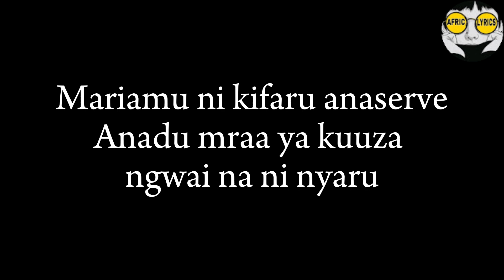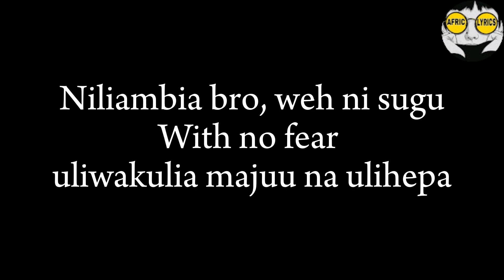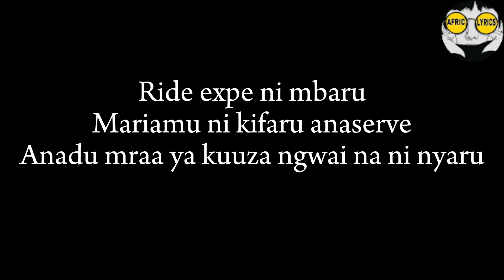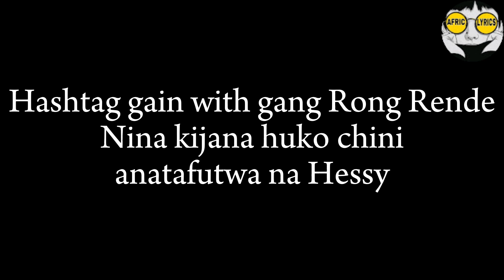WAKADINALI - LOVE SONG(lyric video)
Lyrics to love song by wakadinali